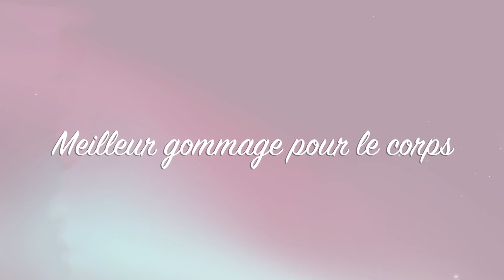Awards 2017 🏆 2nd partie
Je vous présente la suite de mes favoris de l'année 2017 🏆
⬇️ Dérouler la barre de description pour plus d'info ⬇️
⚠️N'oubliez pas d'activer la petite cloche 🔔 pour recevoir toutes les notifications de mes vidéos.

❣ Page Facebook : SamWorld
💎Instagram et Twitter : @samworld_yt
❣ Snap : samworldyt
💎 Page Google + : SamWorldYt

◻ SUITE DES QUESTIONS (Mes réponses avec liens se trouvent plus bas) :
18.  Meilleures chaussures
19. Meilleur parfum
20. Meilleur pinceaux (yeux et visage)
21. Meilleure chanson
22.  Meilleure palette
23. Meilleure série
24. Meilleure poudre
25. Meilleure application mobile
26. Meilleur RAL coloré
27. Meilleure bougie
28.  Meilleur rouge à lèvres nude
29. Meilleur vernis
30.  Meilleur RAL foncé
31. Meilleur gommage visage
32. Meilleur crayon à sourcils (gel, …)
33. Meilleur masque visage
34. Meilleure crème de jour
35. Meilleur appareil pour cheveux
36. Meilleure crème de nuit
37. Meilleur soin cheveux
38. Meilleur sérum visage
39. Meilleur gel douche
40. Meilleur crème corps
41. Meilleur gommage corps

◻ MES REPONSES :
18.  Meilleures chaussures
❣ Stan Smith rose
❣ Cuissarde noir en daim - Primark

19. Meilleur parfum
💎 Nina RICCI

20. Meilleur pinceaux
- Visage :
❣ Langue de chat 510 – Djulicious Cosmetics :

21. Meilleure chanson
💎 Luis Fonsi, Demi Lovato - Échame La Culpa

22.  Meilleure palette
❣ Naked Heat – Urban Decay :

23. Meilleure série
💎 Riverdale

24. Meilleure poudre
❣ Master fix – Maybelline New York :

25. Meilleure application mobile

26. Meilleur RAL coloré
❣ Rouge à Lèvres Color Riche x Balmain :

27. Meilleure bougie
💎 Coffret de diamants parfumés by Sananas :

28.  Meilleur RAL nude
❣ Mac x Marie – Mac Cosmetics :

29. Meilleur vernis
💎 Vernis Les nudes (Without A Stitch) – Essie
💎 Color Riche Le Vernis à l'Huile (Blanc de lune) – L’Oréal Paris :

30.  Meilleur RAL foncé
❣ Rouge velouté Sans transfert – Sephora Collection :

31. Meilleur gommage visage
💎 Doux Peeling Crème Gommante – Clarins :

32. Meilleur crayon à sourcils
❣ Gimme Brow - Benefit

33. Meilleur masque visage
💎 Panda's Dream White Sleeping Pack – Tony Moly :

34. Meilleure crème de jour
❣ Hydra Genius Le Soin Liquide – L’Oréal Paris :

35. Meilleur appareil pour cheveux
💎 Lisseur i pro 230 steam - Babyliss

36. Meilleure crème de nuit

37. Meilleur soin cheveux
💎 3 minutes miracle – Aussie :

38. Meilleur sérum visage
❣ Aromessence Rose d'Orient – Decléor :

39. Meilleur gel douche
💎 Aroma Sensations Feel Glamorous – Palmolive :

40. Meilleur crème corps
❣ Crème Moana Fleur de Tiaré – Baïja :

41. Meilleur gommage corps
💎 The Ritual of Ayurveda Body Scrub – Rituals :

J'espère que la vidéo vous a plu. On se retrouve samedi pour une nouvelle vidéo. Je vous fais d'énormes bisous 💋
Love 💜💛